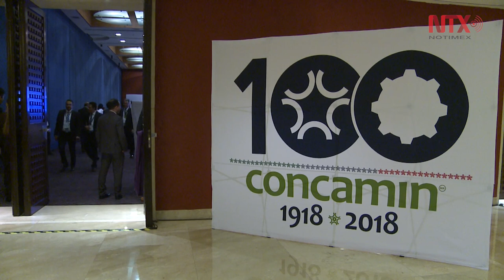El Paquete económico 2019 reflejará prioridades y compromiso con la estabilidad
El próximo funcionario señaló que existirán programas que se reduzcan, fusionen o eliminen por completo, ya que el objetivo está en encontrar los espacios fiscales adecuados para llevar a cabo los proyectos de la administración de Andrés Manuel López Obrador.